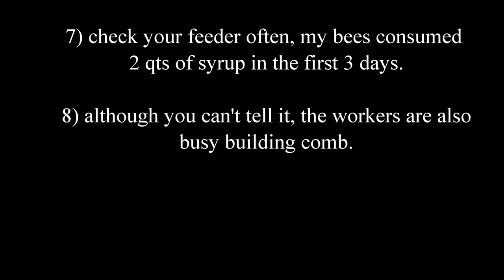AOE Bee Hive During Week 1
Just various things you can see at a warre beehive during the first week after adding a new package to a hive.